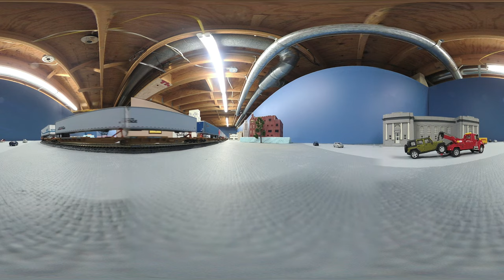Американский макет Shoneburger в подвале VR 360